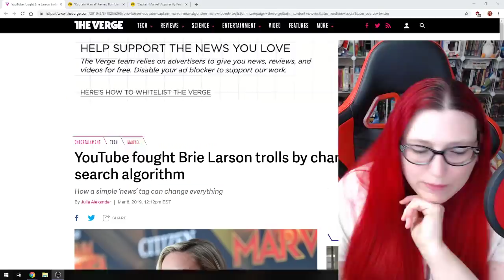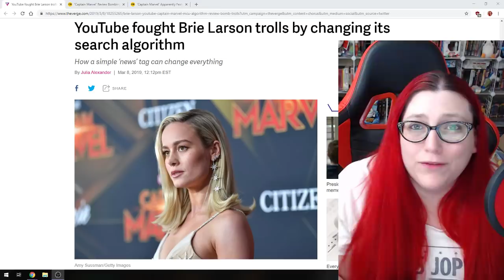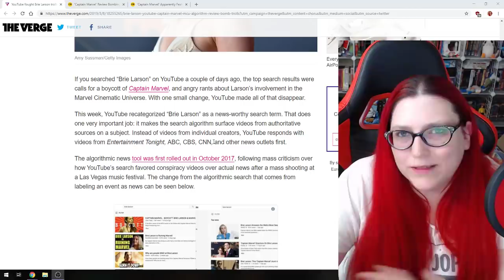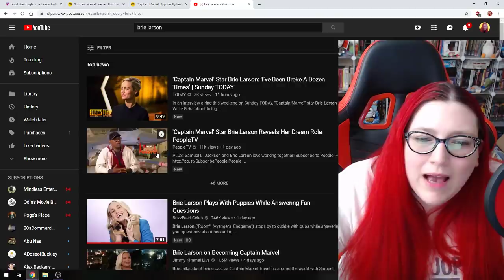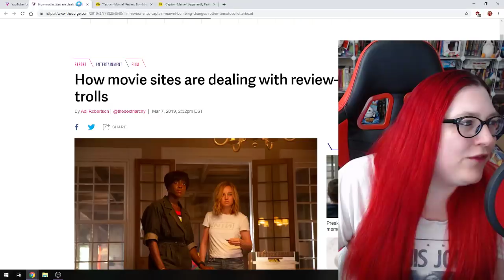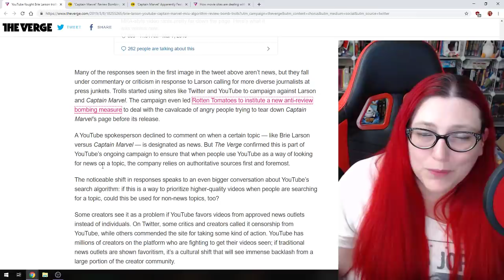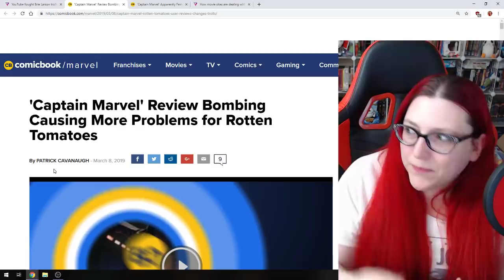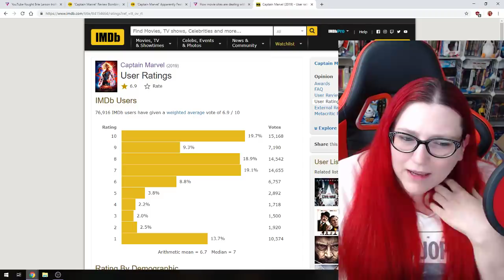You Tubers Silenced Over Captain Marvel!?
Mecha covers the censorship you tubers might be receiving over the Captain Marvel backlash.